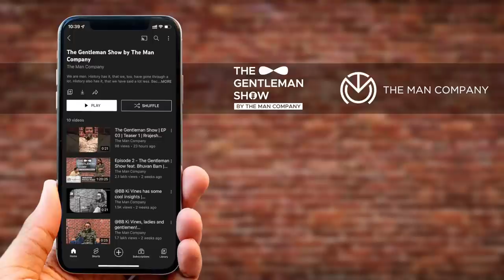The Gentleman Show | What Do Women Want? | S1E7 Full Episode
Going on a date tonight? Watch this episode where @ankushbahuguna and @shibani_bedi share their pearls of wisdom about ‘what women want’ when it comes friendship, dating and beyond.